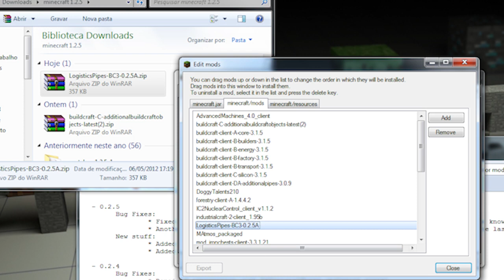Minecraft com Mods - Organização Automática - EP17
Chegando agora na série? Assista pela lista de reprodução :)

Traduções:
- Industrialcraft 2

Os mods que estou usando são:

- Risugami's ModLoader 1.2.5
- AudioMod 1.2.5
- Shelf 1.2.5
- DeathChest 1.2.5
- CodeChiken Core 0.5.2
- Forge 3.1.2.99
- NotEnoughItems 1.2.2
- NotEnoughItems RedPowerPlugin 1.2.2
- NotEnoughItems RailCraftPlugin 1.2.2
- Inventory Tweaks 1.41b-1.2.4
- Player API 1.0/1.2.5
- Smart Moving 8.2
- OptiFine 1.2.5 HD S A2
- Buildcraft Core / Builders / Energy / Factory / Transport / Silicon 3.1.5
- Buildcraft Additional Pipes 3.0.9
- Logistics Pipes BC3.0.2.4A
- MAtmos R12
- Railcraft 5.0.3
- Redpower Core / Control / Lighting / Logic / Machine / Wiring / World 2.0pr5
- Rei's Minimap V3.0_06
- Steve's Carts 1.1.4
- ThaumCraft 2.1.3b
- Wireless Redstone do Chiken Bones Core / Addons / RedPower 1.2.0
- Somnia v24
- Industrialcraft 2 v1.95b
- Iron Chests 3.1.1